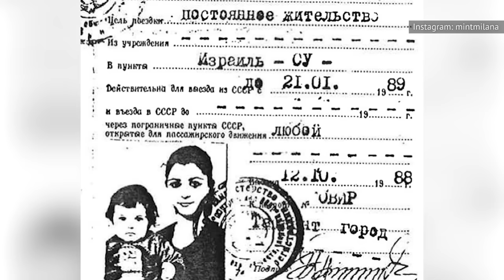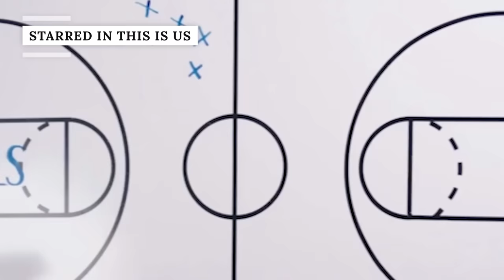The Stunning Transformation Of The AT&T Girl, Milana Vayntrub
Most people don't pay very much attention to the actors in commercials, even if those commercials become impossible to forget. However, the actress behind AT&T girl Lilly, Milana Vayntrub, is certainly worth your attention. Though she's best known for her work on the AT&T commercials, Vayntrub has a long and interesting career in Hollywood. With her expert comedic timing, memorable on-screen presence, and, yes, her newfound commercial fame, it seems like the sky's the limit for Vayntrub. But it wasn't always easy for the young actress to know what she wanted to do with her life. Check out the stunning transformation of Milana Vayntrub.

Born in the Soviet Union | 0:00
Began acting a young child | 1:06
Appeared on a soap opera | 1:53
Brief break from acting | 2:37
Star of AT&T commercials | 3:27
Passionate about helping others | 4:11
Landed a unique role | 5:07
Starred in This Is Us | 5:44
Voice actor | 6:16
Stands up to online bullies | 7:24
She's also directed commercials | 8:08